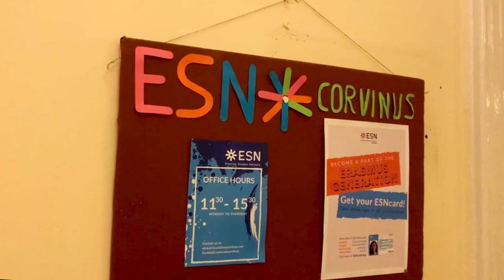University Tour with ESN Corvinus | Corvinus University of Budapest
Our President Eszti and our Event Manager Anna take you on a campus tour of Corvinus University of Budapest

Corvinus University of Budapest (Budapest, Hungary)